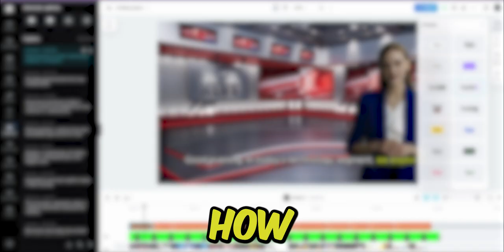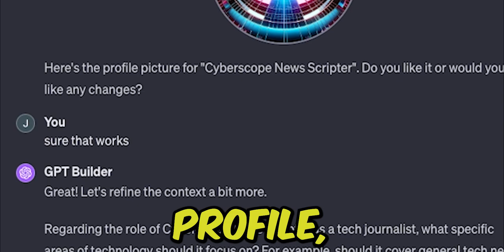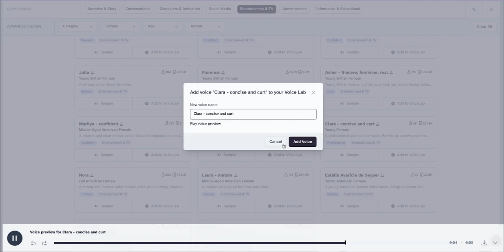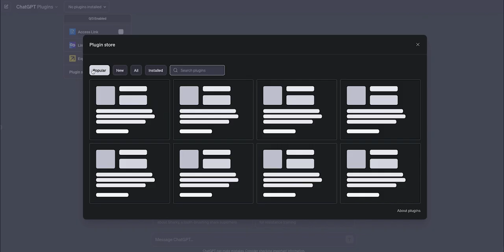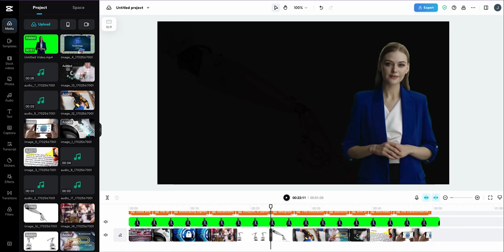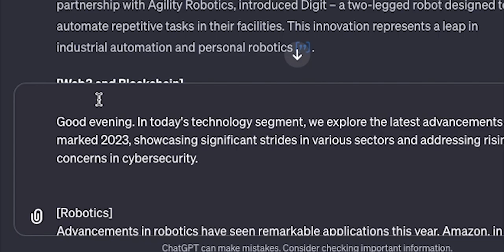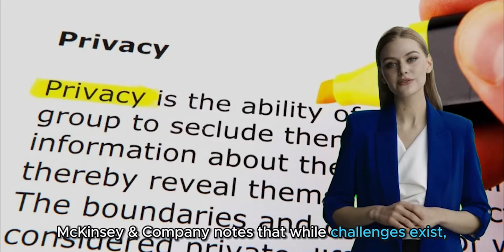How To Create a AI News Channel with ChatGPT | Step-by-Step Guide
🛠️ Tools Mentioned:

Additional resources and tools for impactful content creation.

In this video, you will learn how to create an AI-driven YouTube channel using ChatGPT, ElevenLabs, Heygen, and CapCut! In this video, we'll guide you through the exciting journey of setting up a YouTube channel powered by cutting-edge AI technology. Perfect for beginners and seasoned YouTubers alike, this guide is packed with practical tips, innovative strategies, and insightful advice.

🔍 Key Highlights:

00:00 - 00:22 Introduction
00:22 - 00:38 Create a YouTube Channel
00:38 - 1:19 Logo, Name & Banner
1:19 - 2:05 GPT News Generator
2:05 - 2:51 Voicover
2:51 - 3:34 Avatar
3:34 - 5:36 Editing
5:36 - 6:28 Final Result

ChatGPT can help in generating ideas, scripting, and creating engaging content.
Voiceover Magic with ElevenLabs: Explore how ElevenLabs' advanced voice synthesis can add a professional touch to your videos.
Enhancing Video Quality with Heygen: Understand how Heygen's AI tools can improve your video quality and viewer engagement.
Effortless Editing with CapCut: Get hands-on with CapCut for easy yet powerful video editing, making your content stand out.
Optimizing for SEO and Engagement: Tips on using relevant keywords, engaging descriptions, and SEO strategies to boost your channel's visibility.
Monetization and Growth Strategies: Learn how to monetize your AI-driven content and grow your subscriber base effectively.
🎯 What You'll Learn:

Basics of creating and managing a YouTube channel
Integrating AI tools for content creation
Scriptwriting and idea generation with ChatGPT
Professional voiceover creation using ElevenLabs
Enhancing video visuals and appeal with Heygen
Editing and finalizing videos with CapCut
SEO optimization for maximum reach and engagement
Strategies for monetizing your AI-enhanced content